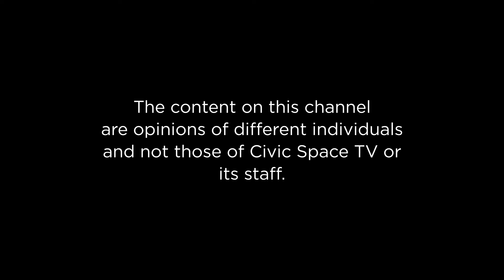What the NAM Summit means for the Ugandan students & South Africa's Genocide case against Israel.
Onen Douglas Drake hosts Ayebare Denise - Makerere University, Phillip Muliisa - Journalist/ pan Africanist and  Apili Cynthia Esther - Makerere University Business School . They disuss what the NAM Summit means for the Ugandan youth & South Africa's Genocide case against Israel.